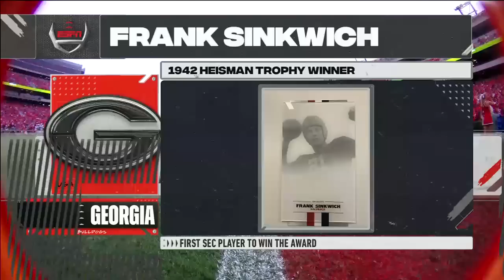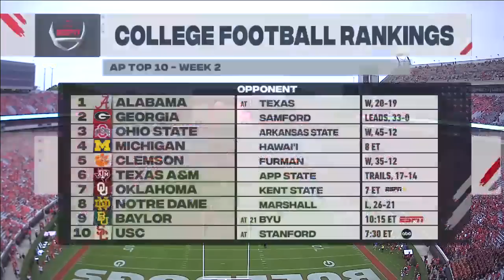NCAAF 2022 Week #2 - Samford Bulldogs @ Georgia Bulldogs